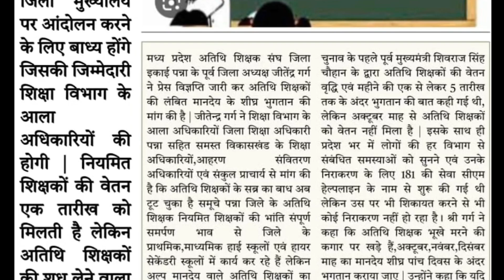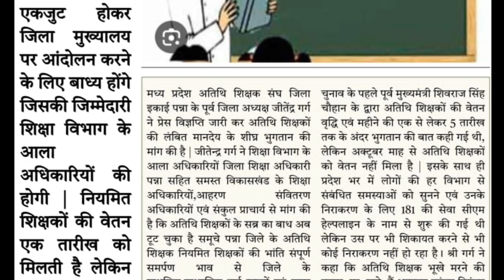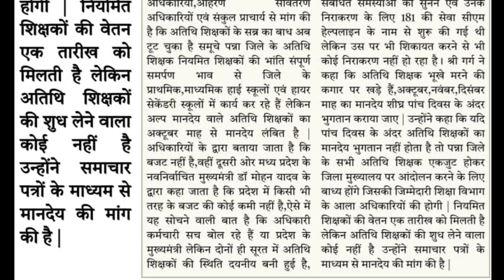MP Athithi Shikshak news || अतिथि शिक्षकों का नियमितीकरण घोषणा